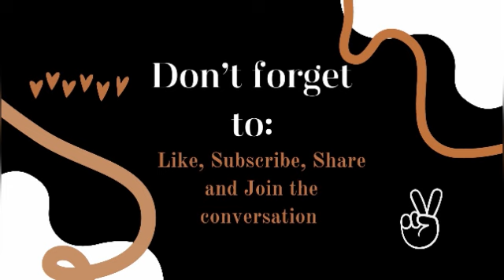Tyler Perry’s Sistas Season 7 Episode 18 Trailer Thoughts